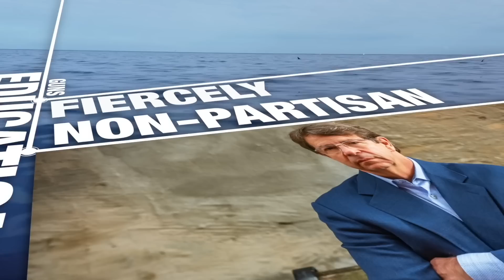Richard Helppie's Common Bridge TV EP 191 Dr. Nicholas Tito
Medical Assistance In Dying. Rich and Psychiatrist Dr. Nicholas Tito discuss the upcoming changes to Canada’s MAID law. A deep conversation about eligibility for assisted death, juxtaposition and conflict with mental health treatment and societal impacts. Your thoughtful comments welcomed at Substack.

Richard Helppie's Common Bridge is a plaform for fiercely-non partisan discussion.  Please join our audience, and be able to contribute at our Substack site, https:TheCommonBridge.substack.com